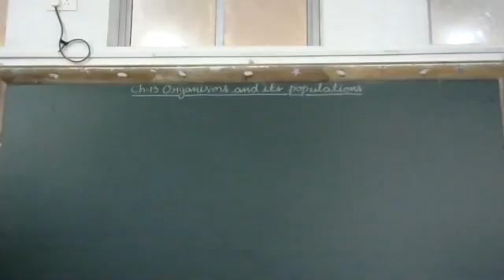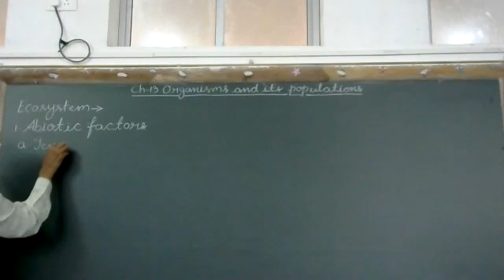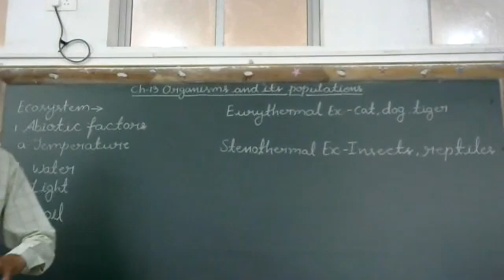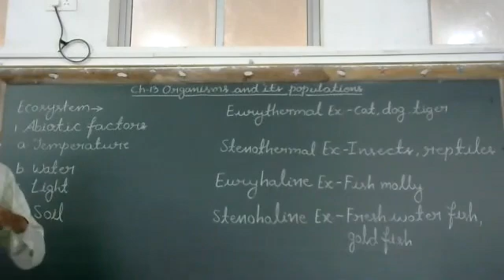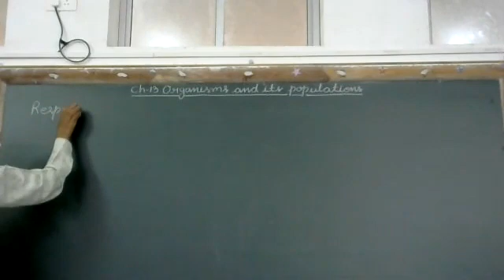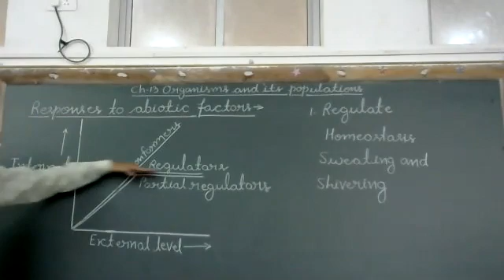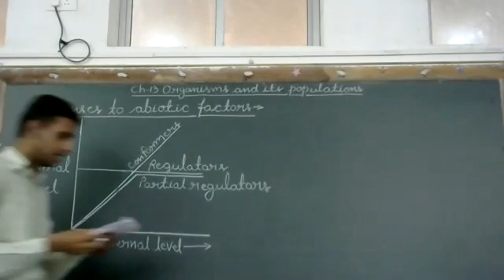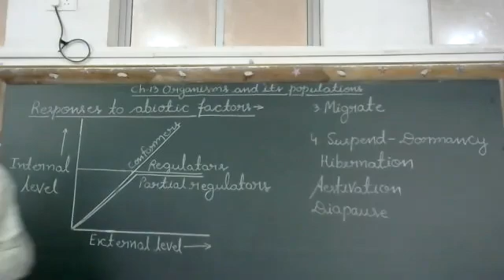Organism and its Population - Ecosystem